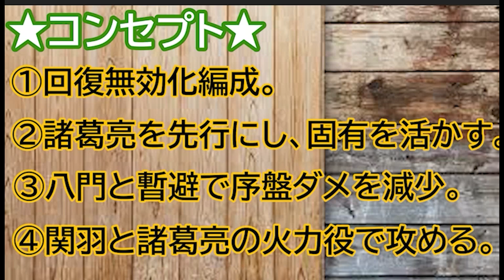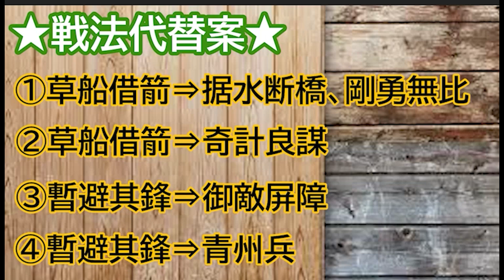【三国志真戦】PKシーズン『赤壁の戦い』４～５軍にSP諸葛亮どうですか？？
動画では言い忘れましたが、法正にはシーズン６限定の兵種効果を上げる装備を付ける感じです。

0:00 オープニング
0:36 おすすめ編成
2:15 部隊のコンセプト
6:24 戦法代替案について

動画に出てくる『戦法』の効果
※効果は最大値

『昆迷乱擾』
敵軍単体の武力、統率、知力、速度を38奪取する（知力の影響を受ける）。2ターン持続し、2回重ねがけ可能。

『焚輜営塁』
敵軍2人に計略ダメージ（ダメージ率98%、知力の影響を受ける）を与え、回復無効状態（兵力回復不能）にする。2ターン持続する。

『水路断截』
1ターンの間に準備し、敵軍集団（2～3）に対して一度の兵刃攻撃を与え（ダメージ率162%）、回復無効状態にし（兵力回復が出来ない）、1ターンの間持続する。

『草船借箭』
自軍集団（2～3人）の弱体状態を解除し、自軍2人に応急状態を付与させ、ダメージを受ける度に80％の確率で一定の兵力を回復させ（ダメージ量の28％。統率の影響を受ける）、2ターンの間持続し、この戦法は一度発動後に再び発動するには1ターンの間の冷却を要する。

『八門金鎖の陣』
戦闘開始後3ターンの間、敵軍2人の与ダメージを30%（知力の影響を受ける）減らし、自軍主将を先攻状態（優先行動）にする。

『暫避其鋒』
 戦闘開始後3ターンの間、 自軍で知力が最も高い武将の被兵刃ダメージを40%減らし（知力の影響を受ける）、自軍で武力が最も高い武将の被計略ダメージを40%減らす（知力の影響を受ける）。